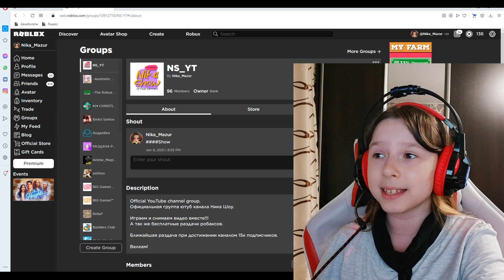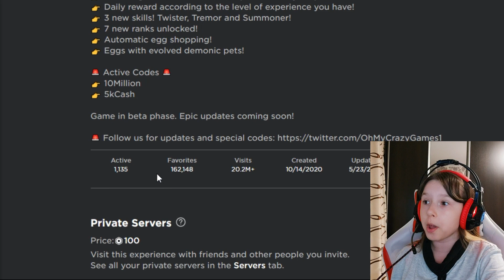КОДЫ на Coins Hero Simulator Роблокс 2021 | Симулятор героя монет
Сегодня я для вас подготовила коды с таком симуляторе как Coins Hero (героя монет).

Это время, чтобы стать монетным героем! 🤠 Хватайте все монеты, какие только сможете, покупайте навыки и умножайте их, чтобы разблокировать новые области!
Получите более мощные ранги и легендарных питомцев, которые помогут вам стать лучшими!

Коды не фейковые – проверенные, прямо в видео я их активирую и получаю бонусы. (если вы это видео не смотрите спустя большой промежуток времени, тогда ищите на канале более свежие видео с кодами в роблокс)

Ближайшая раздача робаксов при достижении каналом Ника Шоу 15 000 подписчиков. (если вы смотрите видео, и на канале уже больше 15к, то посмотри самое свежее видео, там всегда актуальная цифра до следующей раздачи.)

Ну и самом собой я не забыла про вашу любимую рубрику "Передай привет", обязательно посмотри, возможно в видео: «КОДЫ на Coins Hero Simulator Роблокс 2021 | Симулятор героя монет», я именно тебе его передала.

Игровые коды roblox, новые коды roblox и промо-коды roblox. Промо-коды для roblox также коды roblox и события roblox! КОДЫ на Coins Hero Simulator Роблокс 2021 | Симулятор героя монет